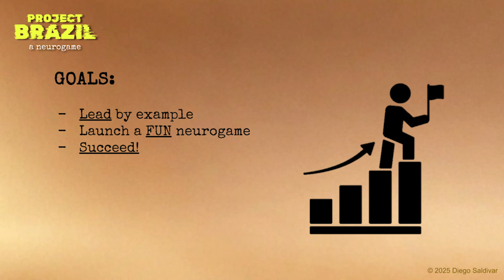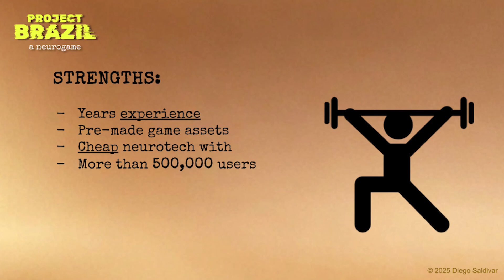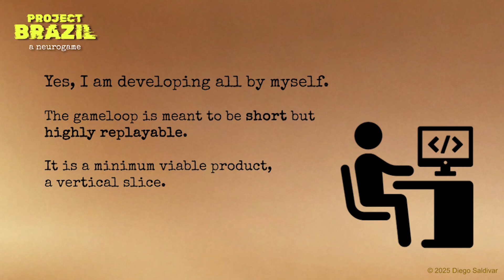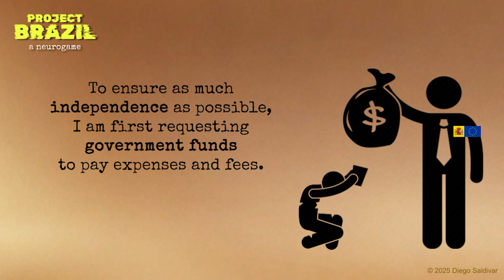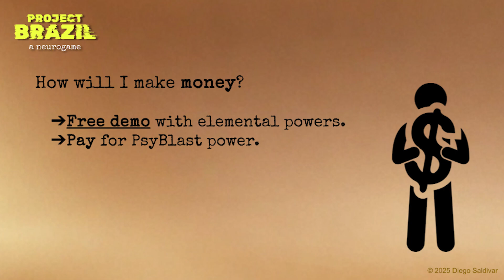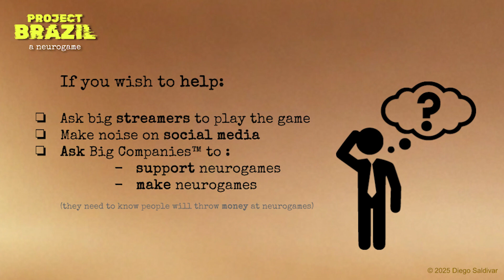Project Brazil - A Neurogame Pitch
As promised: a fun neurogame! This is just the beginning of the journey towards a commercially viable neurogame. Hope to have something epic happen this year!